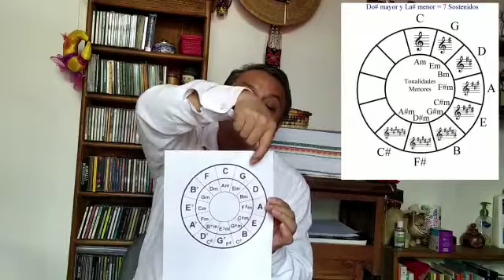Orquestas Comunitarias de Iztapalapa / Orquesta de Cámara Agrarista / Héctor Gómez / Clase 6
Clase 6 - Estudiando círculo de 5as _________________________________________________